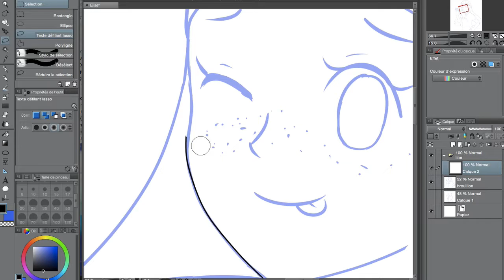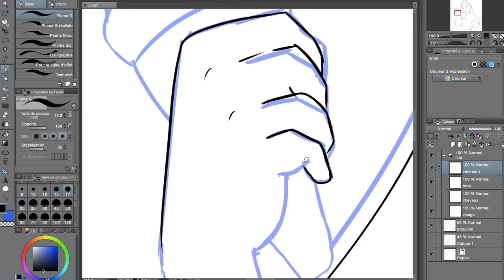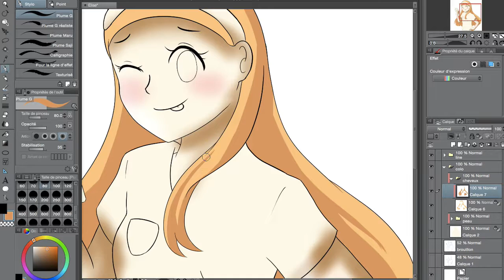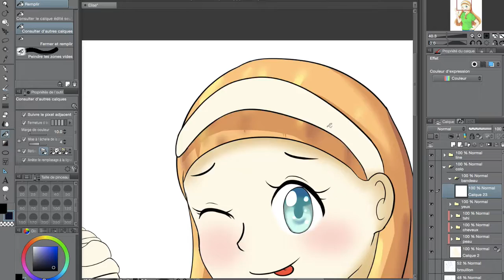Speed paint - Elise Gondry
La description que (presque) personne ne lit mais on met quand même ça au cas où:

Hello! Voici un autre speed paint que j'ai réalisé il y a un petit moment déjà mais j'avais oublié de le poster x)
Ce dessin a été réalisé pour Élise Gondry avec sa participation au concours Miraculous ^^
J'ai essayé de faire un line plus fin et une autre manière de colorier (spoil: ça ne marche pas et je retourne à ma méthode normale x))

Micro: Samson C01U Pro Mic